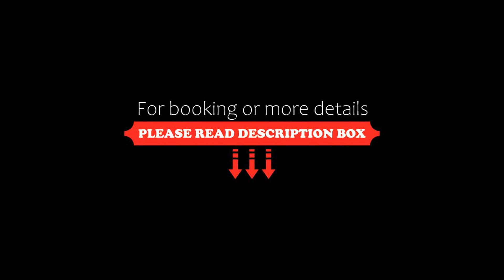Dusit Hotel & Suites Doha, Doha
About Property:
You're eligible for a Genius discount at Dusit Hotel & Suites - Doha! To save at this property, all you have to do is sign in.
Located in Doha, 5.9 km from Qatar Sports Club Stadium, Dusit Hotel & Suites - Doha provides accommodation with a restaurant, free private parking and a fitness centre. Each accommodation at the 5-star hotel has sea views, and guests can enjoy access to an indoor pool and a hot tub. The accommodation features a 24-h...
Property Type: Hotel
Address: Diplomatic Area, West Bay, Doha, Qatar
Searching For
1. Dusit Hotel & Suites Doha - Doha
2. Dusit Hotel & Suites Doha - Doha Address
3. Dusit Hotel & Suites Doha - Doha Rooms
4. Dusit Hotel & Suites Doha - Doha Amenities
5. Dusit Hotel & Suites Doha - Doha Offers and Deals
Audio Credit:
Track Title: Blank Slate
Artist: VYEN